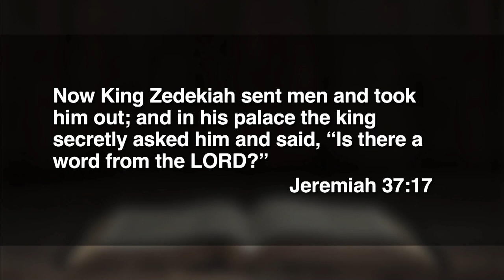September 29. 2024 - Behind Closed Doors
Dr. Jeff Ross preaches from Jeremiah 37.